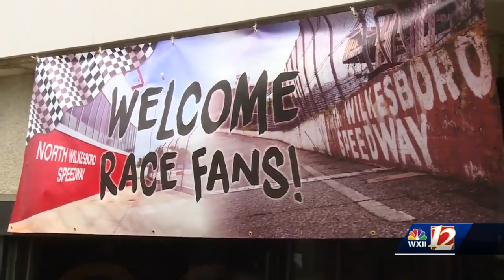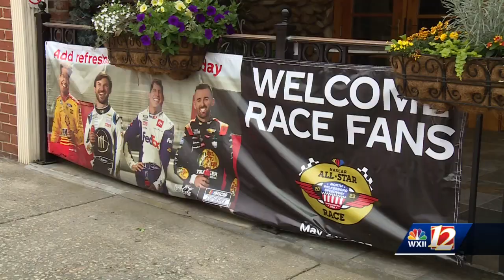North Wilkesboro preparing for speedway